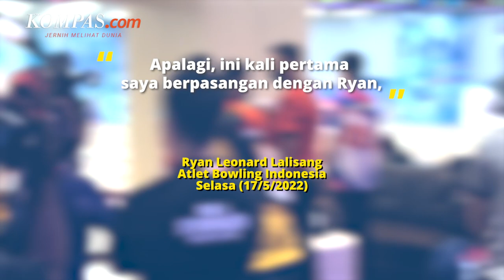Bowling Indonesia Pertahankan Tradisi Emas Lewat Ryan/Hardy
Dua atlet bowling Indonesia, Ryan Leonard Lalisang dan Hardy Rachmadian sukses meraih medali emas dari nomor ganda putra di ajang SEA Games 2021.

Dalam pertandingan itu, Ryan dan Hardi sukses mengumpulkan 2.642 poin dari enam game. Meski sempat tertinggal 100 poin dari lawannya, pasangan Indonesia itu berhasil membalikkan keadaan dengan 2.190 poin.

Medali tersebut sekaligus menjadi emas pertama untuk tim bowling Indonesia di SEA Games 2021.

Usai pertandingan, Ryan mengakui tekanan yang ia dan Hardi terima sedikit meningkat, terutama pada game terakhir.

Ryan menilai, kunci kemenangan tim Indonesia adalah keberhasilan mengambil alih posisi puncak pada game kelima.

Video Jurnalis: M. Hafidz Imaduddin
Penulis: M. Hafidz Imaduddin, Celvin Moniaga Sipahutar
Penulis Naskah: Timothy Afryano
Narator: Timothy Afryano
Video Editor: Alfiyan Oktora Atmajaya
Produser: Okky Mahdi Yasser